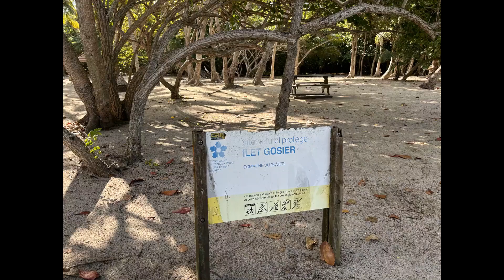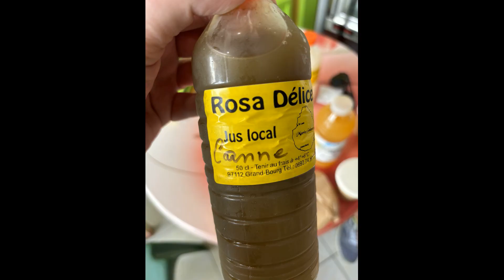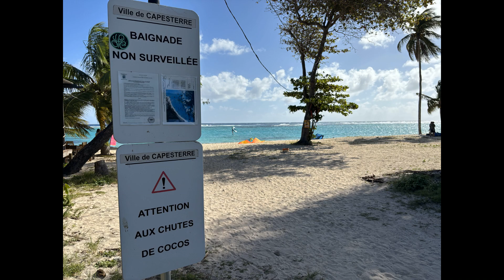Voilier "Karanbol" en Guadeloupe, Marie-Galante et Les Saintes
Un voilier; Karanbol
Trois potes; Tanguy, Charles et Franck
Activité; une semaine sur la mer des Caraïbes entre la Guadeloupe, Les Saintes et Marie Galante.
Date; 13 au 18 janvier 2024